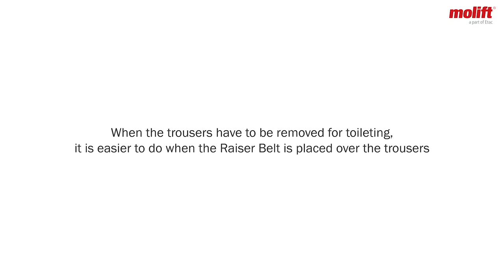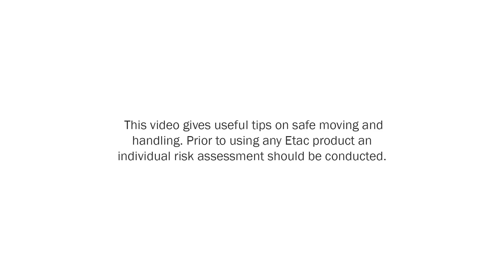Sit to Stand Aid Raiser Belt How to transfer a user from a wheelchair to a toilet